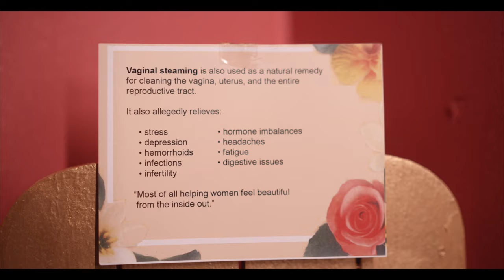Exquisiteyoni Promo Video | Sony FX6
Exquisiteyoni Promo Video
Shot with Sony FX6.
Vaginal Steaming Located in Montgomery, AL at 2415 E. South Blvd. Unit G